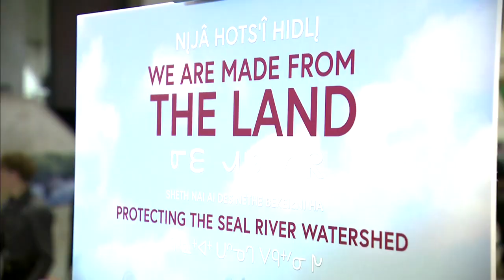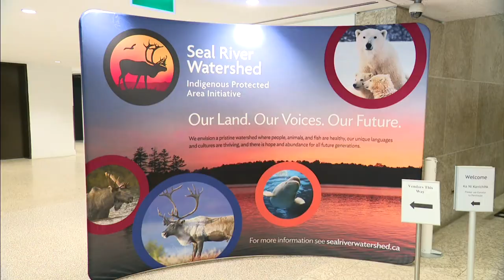Documentary about Seal River Watershed Alliance premieres in Winnipeg | APTN News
A chorus of drums ushered in the world premiere of We Are Made from the Land at the Winnipeg Art Gallery.

The documentary chronicles the creation of the Seal River Watershed Alliance, a group of four northern Manitoba First Nations that came together in 2019 to protect the land around the Seal River.